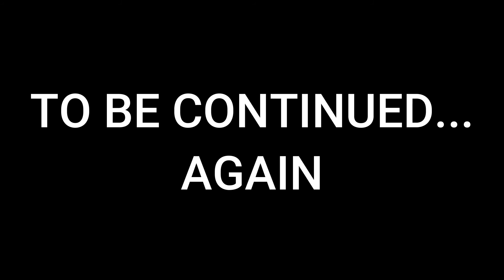SCP Secret Lab: Back To Work - Part 2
Here comes the second episode of 4 days of heavily playing SCP Secret Laboratory! Yep, it definitively has been longer than 6 months now, but eh, whatever ¯\_(ツ)_/¯
On the menu today : containment breach, a zombie plague, some MTF Units trying to kill, and then being killed, a peanut kid, a shy guy, a few power failures and some warheads exploding... As usual.

Thanks to everyone who has participated in this video!
[C]ness, Apy21, DJ Sneakman, Kromie, Mr Sauceman, and ToadDan!

Aaand also: beglenjr, BruhNumberOne, and tedd559!

Frostix - Two Friends I Met (the ones i see when my eyes are closed)
Frostix - im outtie here
Goal & Score (Yoshi's Island)
[C]ness - Regret (Cover)(Splatoon 2)
Drowning (Sonic The Hedgehog)
Break The Targets (Super Smash Bros. Melee)
Skydev - MORNYNGE

Believe in those funny monsters.